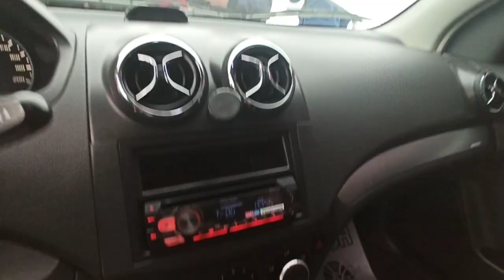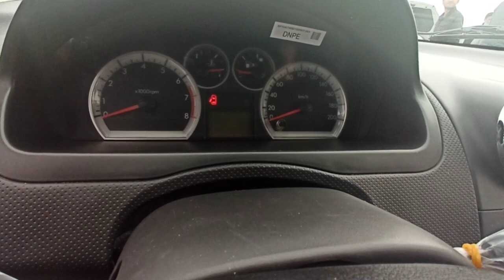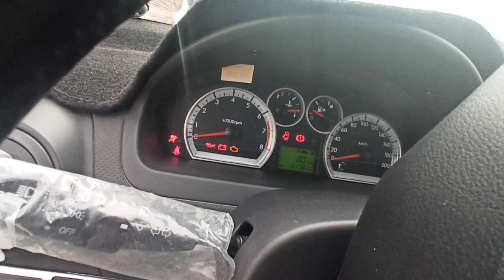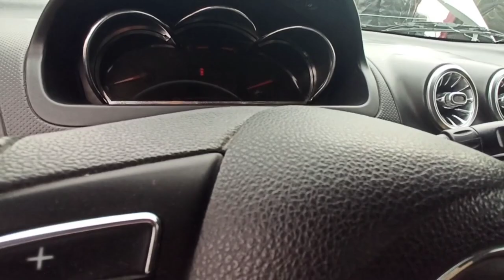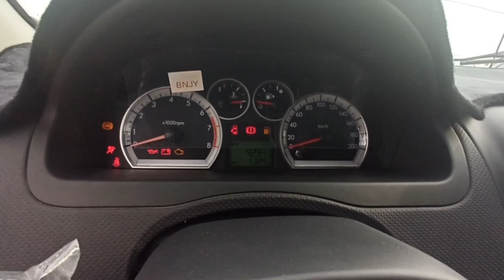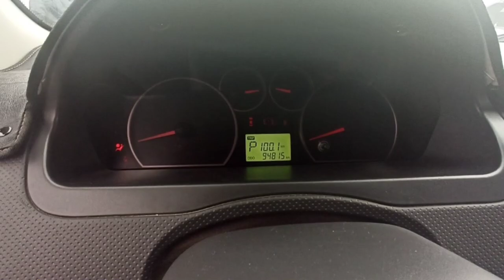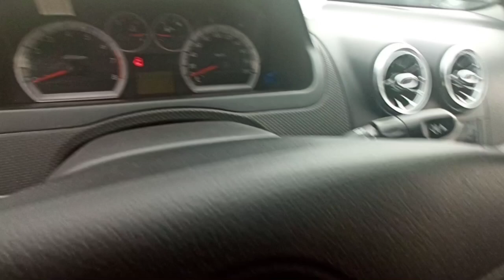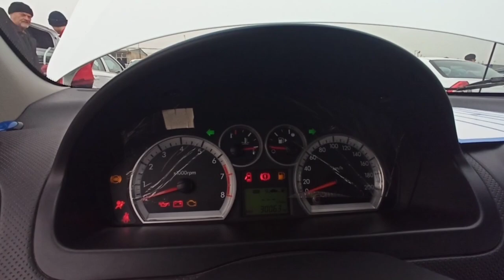НЕХИА 3 НАРХЛАРИ БУХОРО // BUXORO MOSHIN BOZORI 2021.01.31